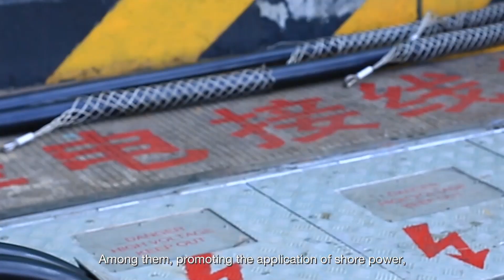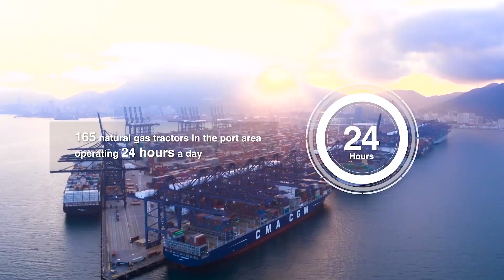From YANTIAN, to greener future | YANTIAN attended The 27th United Nations Climate Change Conference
The 27th United Nations Climate Change Conference was inaugurated on 6th November 2022 in Egypt. As a member of the Shenzhen delegation, YANTIAN participated in side events of "China Corner" to share its experiences in addressing climate change issues and contributing towards a beautiful China.